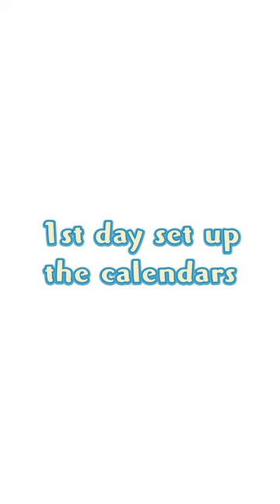Maine Coon Cat Tiger - the Advent Calendar Destroyer🔥🔥🔥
Maine Coon cat Tiger's mom displayed a few advent calendars on the desk. Tiger took it as his throne instantly. Mom didn't mind at all as Tiger looked so adorable and handsome sitting on them. However, this is what happened just a couple of days later...

You have to watch this funny video to find out how Tiger became the Advent Calendar Destroyer. Hope this video will bring some joy to you.